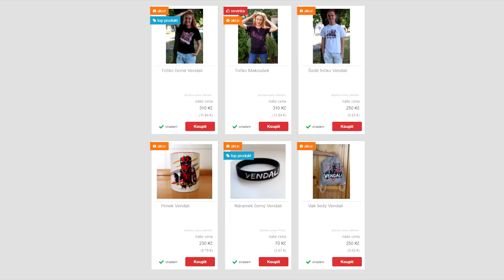JDEME PORAZIL NAGU!😱Dobrodružný Minecraft #28 w/Makousek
●Hudba v Intru: Pierce Fulton - Losing You
Hudba v Outru: Halcyon - Runaway
Hudba ve videu: Youtube library